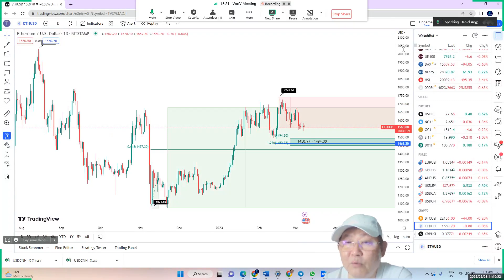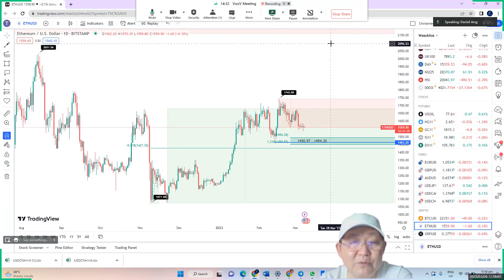Daily Market Update – Wednesday, March 8, 2023, by Daniel Ang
💥U.S. equity markets closed sharply lower overnight after Federal Reserve Chairman Jerome Powell told Congress the Fed will likely need to raise interest rates more than previously expected as it seeks to rein in stubbornly high inflation. Wall Street's three major indices, the Dow Jones Industrial Average lost the most ground with a 1.7% decline, while the S&P 500 fell 1.5% and the Nasdaq Composite lost almost 1.3%.

💥Powell sent investors fleeing when he told U.S. lawmakers last night that the Fed is prepared to hike rates in larger steps if future economic data suggests tougher measures are needed to control rising prices. The remarks followed recent data showing an unexpected inflation increase in January and an unusually large jobs gain for the month.

💥As a result, traders dramatically raised their bets for a 50-basis-point rate hike in March after Powell's comments, with money market futures last pricing in a more than 70% chance of such a move, up from around 31% on Monday.

💥The Dow Jones Industrial Average fell 574.98 points, or 1.72%, to 32,856.46; the S&P 500 lost 62.05 points, or 1.53%, to 3,986.37; and the Nasdaq Composite dropped 145.40 points, or 1.25%, to 11,530.33.

💥Powell, who will testify again tonight before the House of Representatives Financial Services Committee, also added that the Fed would not consider changing its 2% inflation target and the job market does not suggest an economic downturn is close.

💥Friday's closely watched non-farm payroll numbers for February are the highlight for the week.  Economists are expecting an increase of 200,000 jobs compared with the much stronger-than-expected 517,000 jobs reported in January.

💥Meanwhile, the yield on two-year Treasury notes, which best reflects short-term rate expectations, hit 5% for the first time since July 2007. Rising bond yields tend to weigh on equity valuations, particularly those of growth and technology stocks, as higher rates reduce the value of future cash flows.

💥In currency markets, the Dollar surged, hitting its highest level since early January on Powell’s testimony. The Dollar Index rose 1.21%, with EUR/USD down 1.22% to 1.0548. USD/JPY rose 0.88% to 137.16, while GBP/USD was last trading at 1.1825, down 1.63% on the day.

💥In commodities, crude oil futures fell 3.6% to $77.58 a barrel in one of its biggest drops of the year after Mr. Powell said the Fed was in no danger of "over-tightening" interest rates, and that more hikes would be needed to tame core inflation.  WTI crude fell 3.58% to settle at $77.58 per barrel and Brent settled at $83.29, down 3.35%.

💥As the Dollar surged, gold prices plunged. Spot gold dropped 1.8% to $1,814.48/oz.

💥Bitcoin (BTC) too fell about 1.6% to below $22,000 in the immediate aftermath of the release of Powell’s remarks. It has since rebounded a bit, trading near the $22,200 level in early Asia this morning, while Ether (ETH) hardly moved and was currently down 0.22% to trade at $1,562.00.